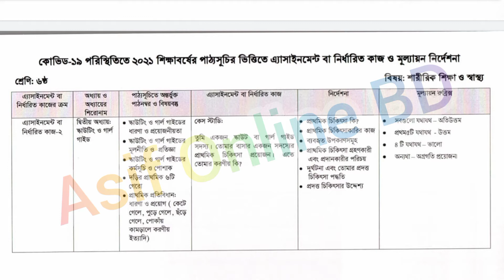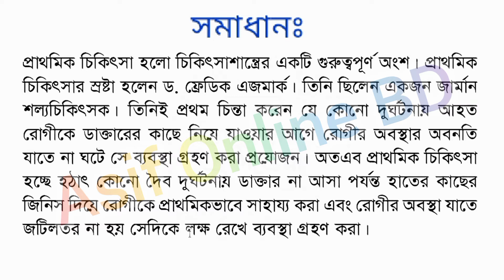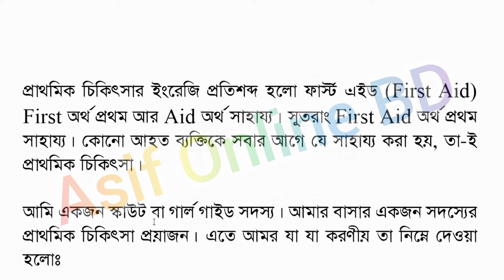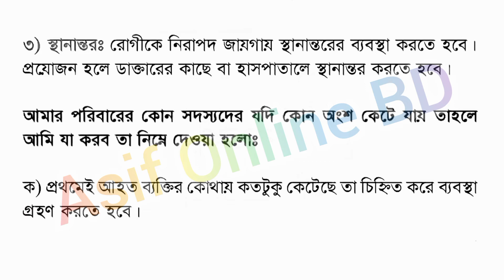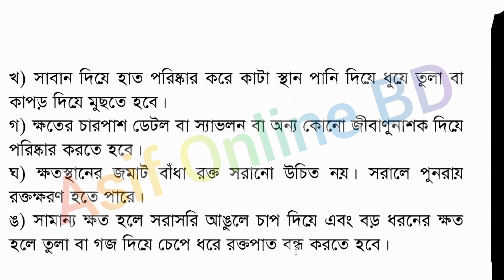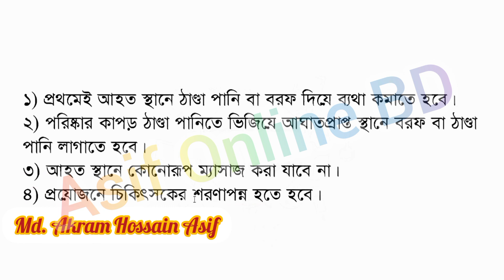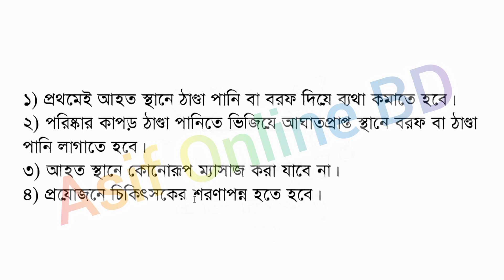Class 6 Sharirik Shikkha Assignment Answer|১৮তম সপ্তাহ শারীরিক শিক্ষা|18th Week Physical Education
Class 6 Sharirik Shikkha Assignment Answer 18th Week 2021 | ১৮তম সপ্তাহ শারীরিক শিক্ষা | 18th Week Physical Education Assignment Solution 2021

class 6 sharirik sikkha assignment 18th week
৬ষ্ঠ শ্রেণির শারীরিক শিক্ষা এসাইনমেন্ট
class 6 sharirik sikkha assignment 2021
শারীরিক শিক্ষা ও স্বাস্থ্য
class 6 saririk sikkha assignment
শারীরিক শিক্ষা
class 6 physical education assignment
18th week assignment class 6